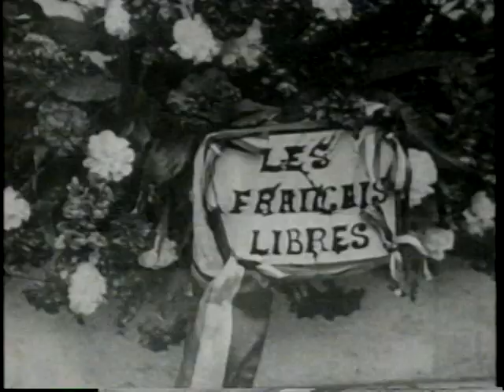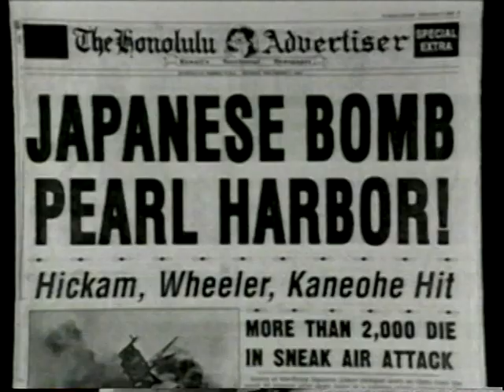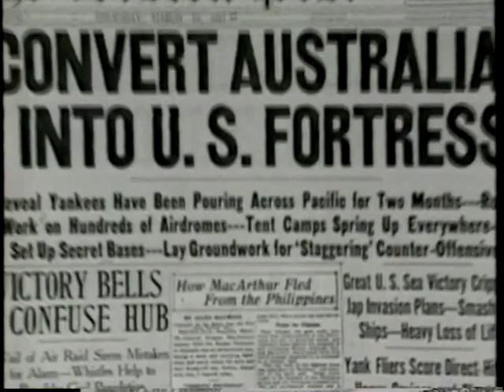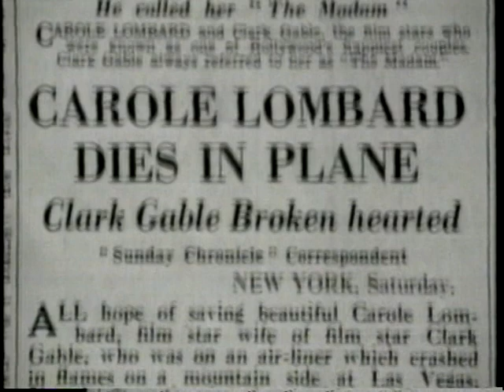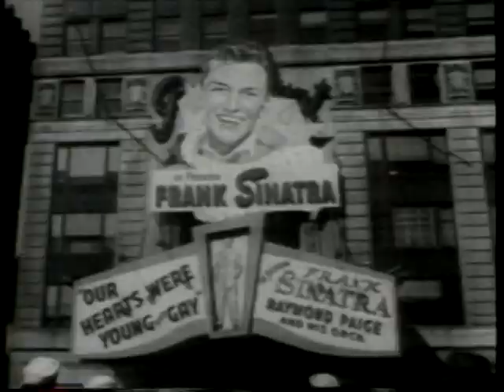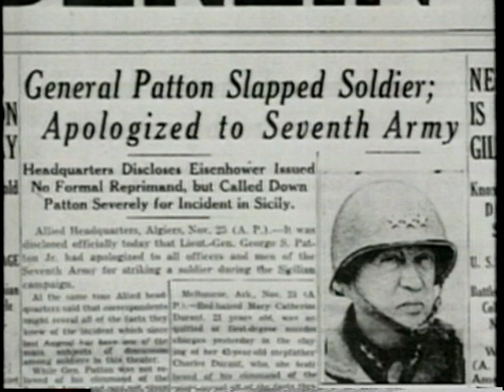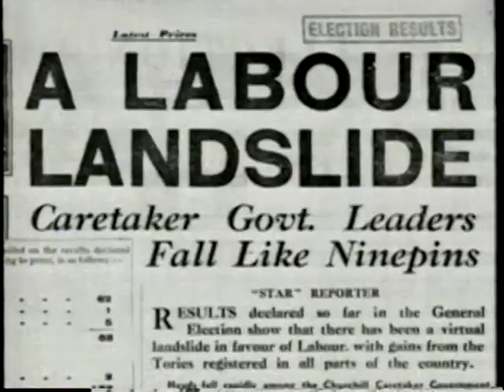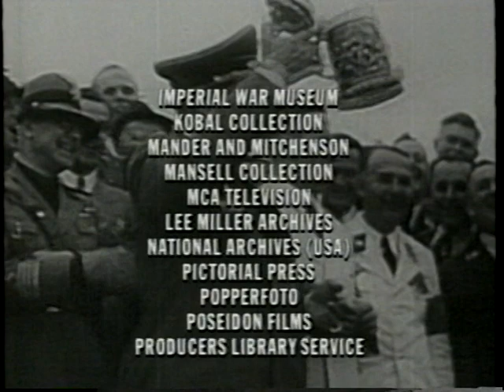Clive James "Fame in the 20th Century" Part 4, BBC 1993. HQ.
Clive James   "Fame in the 20th Century"   Part 4 of 8 HQ.

BBC - 1993